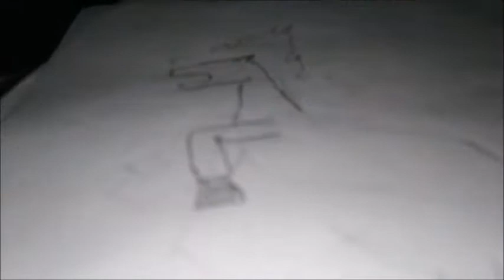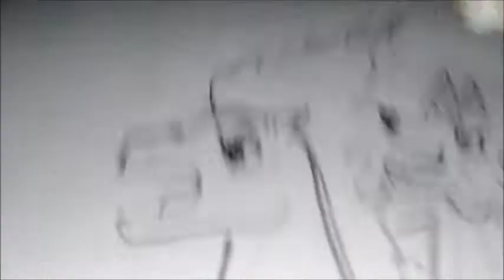How to Draw: Wolves Riding Ponytas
A picture of Whitney and Audie, riding on their respective Ponytas: Audie's Ponyta fits her wild temperament, while Whitney is unable to control her Galarian Ponyta.